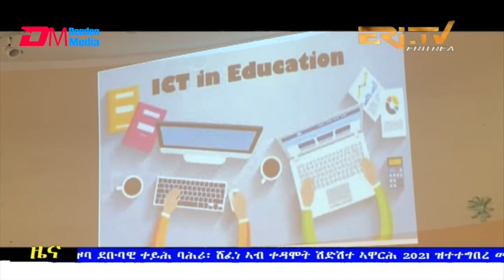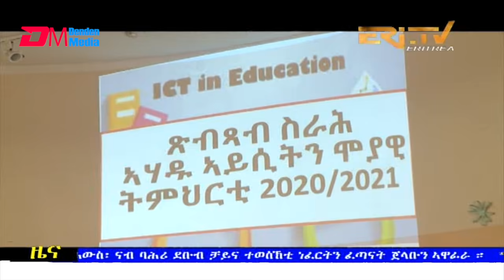Midday News in Tigrinya for September 18, 2021 - ERi-TV, Eritrea